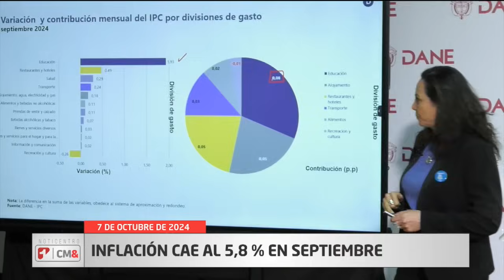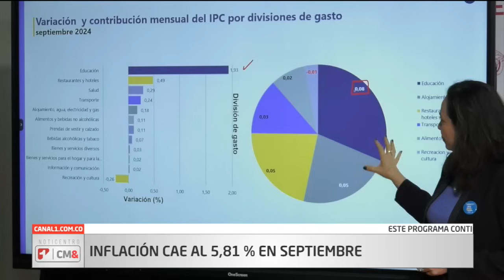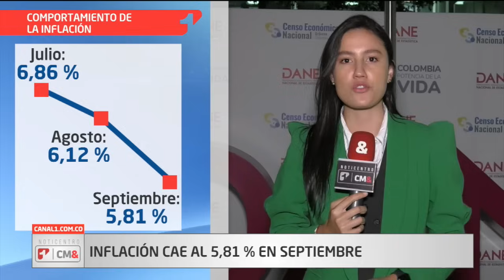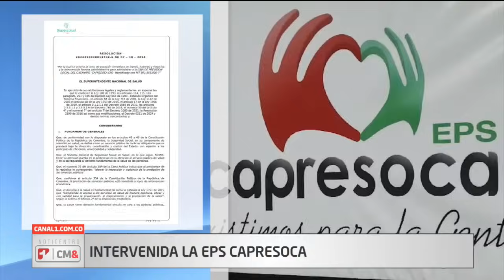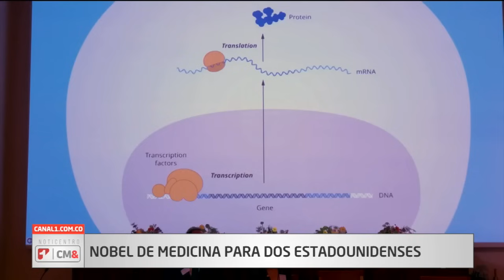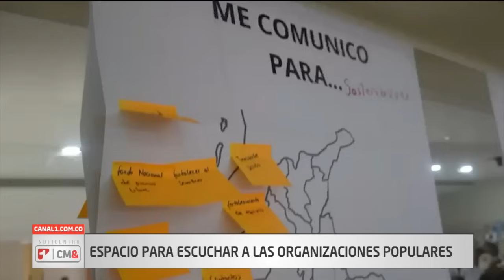NotiCentro 1 CM& Emisión Central 07 octubre de 2024